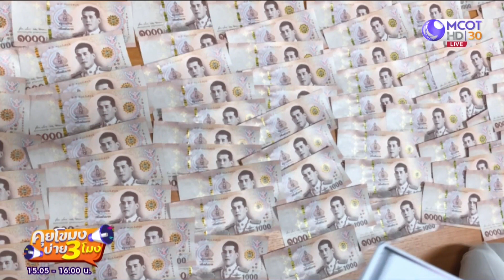รวบ ผอ.รพ. บางบัวทอง เรียกรับเงินใต้โต๊ะกว่า 9 หมื่น จากงานประมูลคอมฯ (6 ส.ค. 64) คุยโขมงบ่าย 3 โมง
คุยโขมงบ่าย 3 โมง | 6 ส.ค. 64 OnAir รวบ ผอ.รพ. บางบัวทอง เรียกรับเงินใต้โต๊ะกว่า 9 หมื่น จากงานประมูลคอมพิวเตอร์